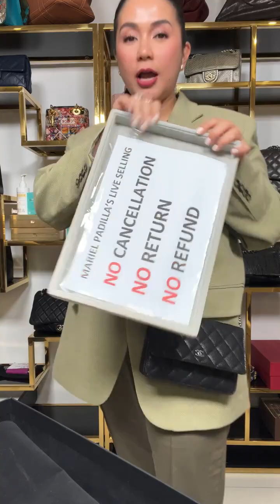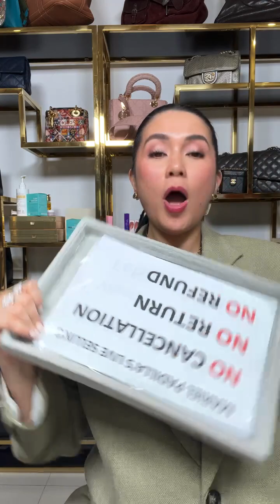240224 Ms NARIEL PADILLA IG LIVE 11:14 PM